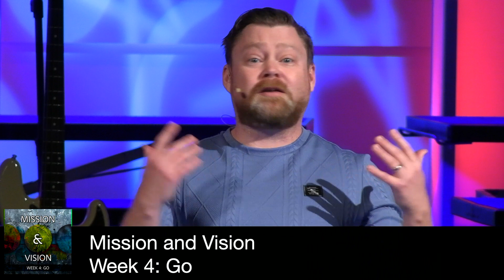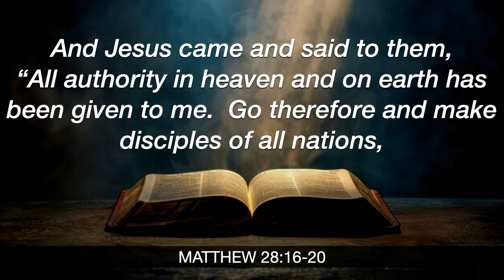2024 11 23 Comm of Grace Peoria AZ sermon only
SERIES: Mission & Vision
Week 4: GO
Jesus’ last instruction to his followers was to Go - so that’s something we should take pretty seriously.(Matthew 28:16-20)